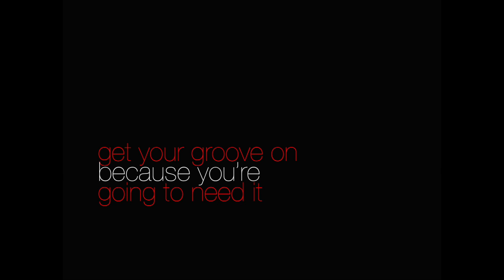The Saffron Insider Night Announcer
Saffron Insider is primed and ready to party because it's not everyday you turn one. Party toh banti hai!